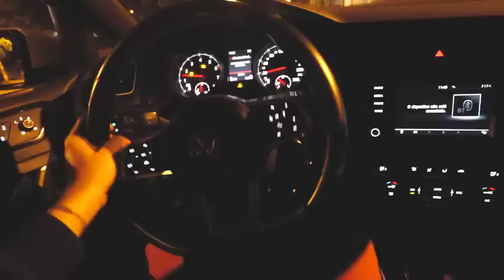TROLLEI MEU NAMORADO COM ABSORVENTE!!